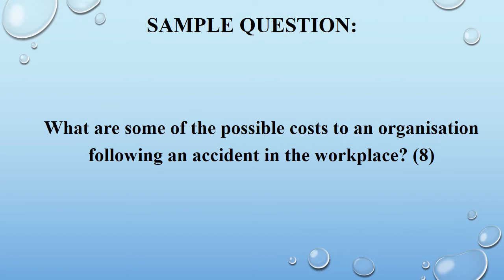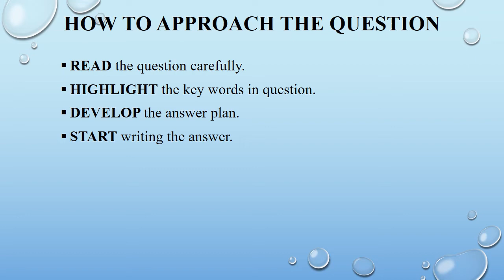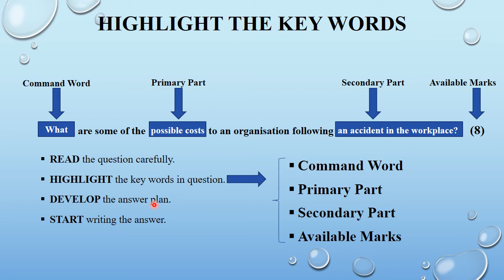How to understand a question to write the right answer | NEBOSH Courses | Certificates | Diplomas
About Video: How to understand a question to write the right answer for the theory-based examination. 4 Steps will guide you to understand a question in seconds. If you understand a question rightly then you write the right answer. Watch until the end.

Key Update: Mind map video is not available, once uploaded link will be shared.

Get in touch:
General Awareness and Occupational Health and Safety related content will be posted regularly.

3. International General Certificate in Occupational Health and Safety
5. Enquiries About Results (EARs)
6. International General Certificate in Occupational Health and Safety (2014 Specification) “OLD SYLLABUS”
7. Health and Safety Executive
8. Tata Steel e-learning portal
9.
10. ISO 7010:2019 | Graphical symbols — Safety colours and safety signs — Registered safety signs
11. ISO 31000 RISK MANAGEMENT
12. ISO 45001 OCCUPATIONAL HEALTH AND SAFETY
13. ILO Up-to-date Conventions and Recommendations